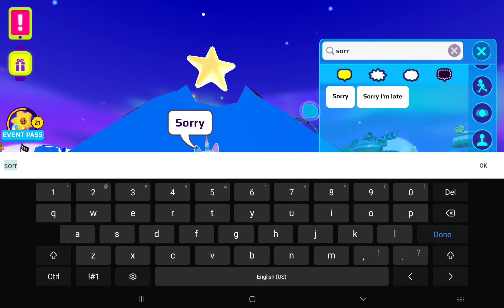December 24, 2022